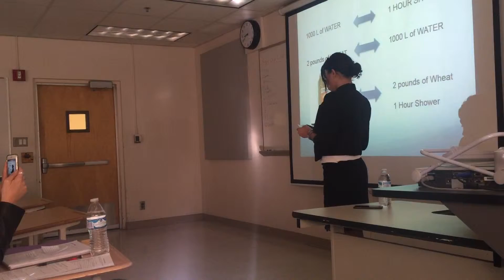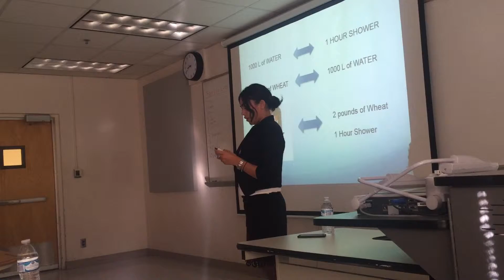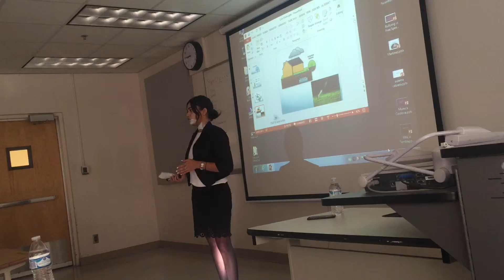Cloé Olivier Persuasive Speech